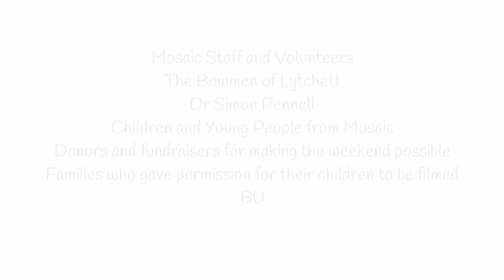Getting to know Mosaic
Mosaic is a Dorset wide charity offering a pathway of support to bereaved children, young people and their families.

FILM CREW:

Directed by: Michael L Worrall
Produced by: Przemyslaw Marek Przystup
Production Assistant: Ella Betts
Camera 1 Operator: Przemyslaw Marek Przystup
Camera 2 Operator: Brendan L Senden
Editor: Michael L Worrall
Colourist: Thea Marie Eriksdatter Østerholt
Sound Design: Derren George

Special thanks to Bournemouth University & Leeson House.